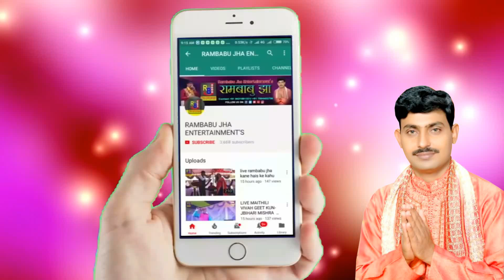!! जय जय भैरवी!!RAMBABU JHA विद्यापति पर्व समारोह बासोपटटी मधुबनी मैथिली गायक रामबाबू झा जी सुपरहिट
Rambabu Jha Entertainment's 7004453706